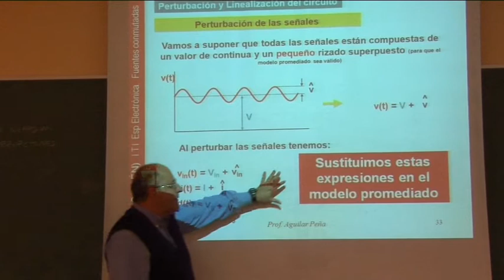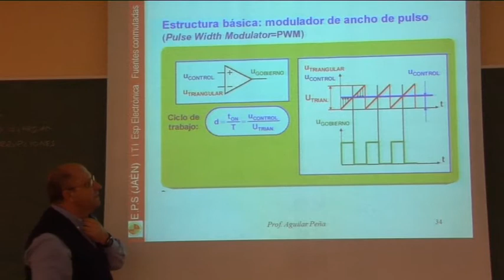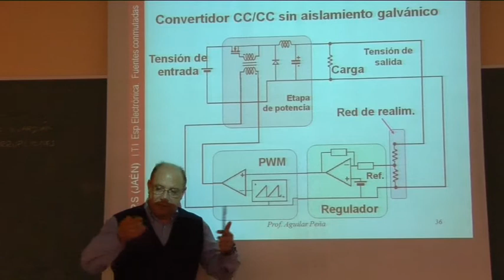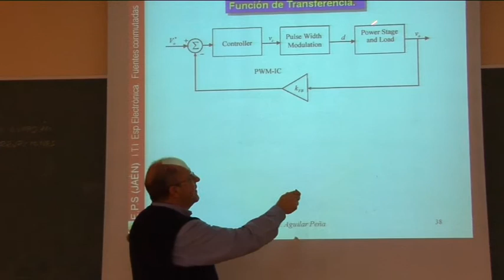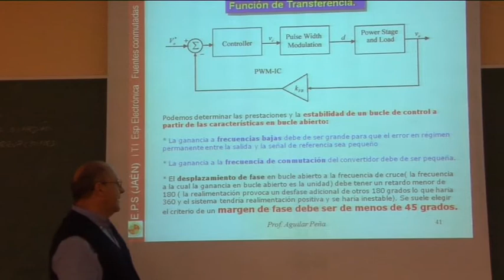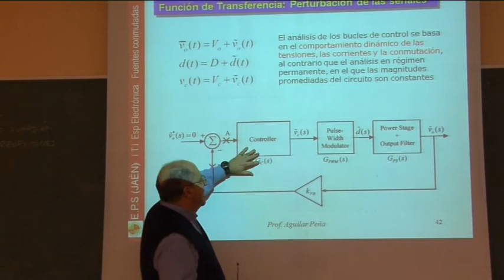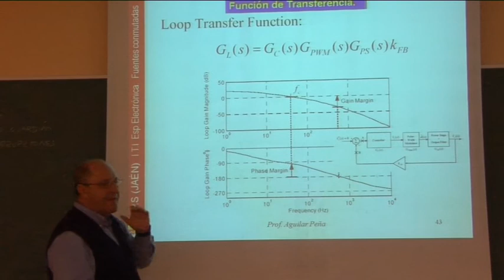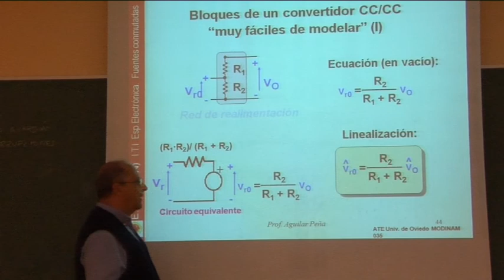Video 4.- Fuentes conmutadas:Modelos y Control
Fuente de alimentación conmutada, modelos y control, circuito de potencia , modulador PWM, función de transferencia sistema